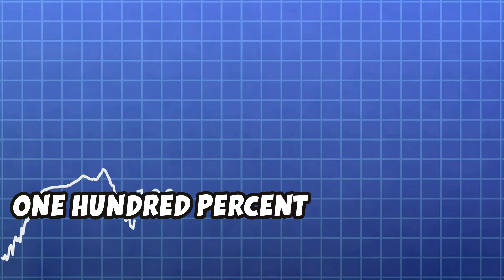Chelsea Demand £30M for Reggae Boy Omari Hutchinson - Big Move for Jamaican Star Ipswich Winger!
Chelsea FC is set to demand £30 million for Jamaican star Omari Hutchinson as they comply with Premier League financial sustainability rules. Hutchinson, a standout talent in European football, spent a productive season on loan at Ipswich FC with 11 goals and 5 assists. The versatile youngster, who can play on both wings and attacking midfield, is attracting interest from top clubs in the Netherlands, England, and Germany. With Chelsea aiming for a big profit, this could be one of their most lucrative sales. Watch as we delve into Hutchinson's journey and potential future moves!

📷 Connect on Instagram: @AllSportsJamaica
📱 Join the conversation on Facebook: AllSportsJamaica